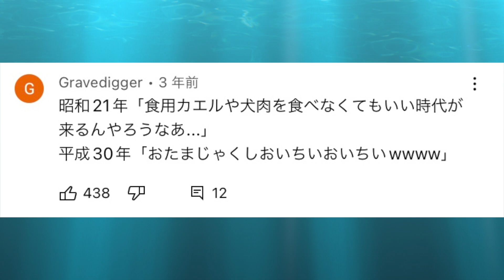ドブで育ったオタマジャクシを食べたマサルの反応がまさかだった【素潜り漁師マサル/切り抜き/サバイバル/Masaru/沖永良部島/ワニ/サメ/気まぐれ/離島/カエル/魚突き/ナマコ/寄生虫】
🔵このチャンネルは【素潜り漁師】マサルさんのYouTube切り抜きチャンネルです！このチャンネルはマサルさんより公認という形で運営させていただいております。
【素潜り漁師】マサルチャンネルファンとしてマサルさんの色んな魅力を掲載していこうと思っています👏
是非空いた時間でご覧ください．
As a Masaru fan, I would like to post various attractions.

🔵元の動画はこちらです（The original video is here）⏬
大都会のドブにいた巨大オタマジャクシを食べたら◯◯の味だった！【ウシガエル】

※マサルさんのYouTubeを登録されてない方されていない方はこちら⏬